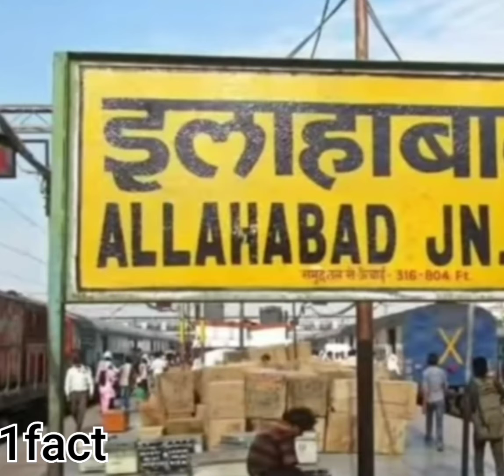10 amazing fact about India 😱😱😲 Jaat ke experiment